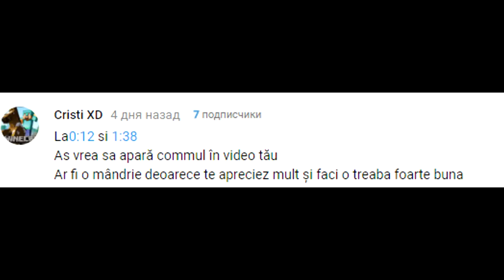PE SCURT, EU SUNT GAMER